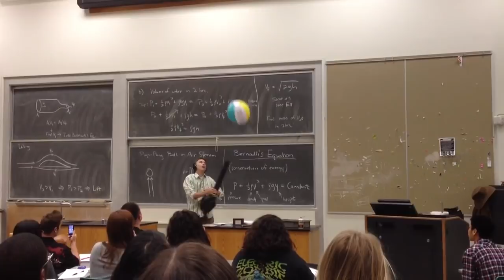Ball in air stream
Prof Anderson demonstrates Bernoulli's Equation. SDSU